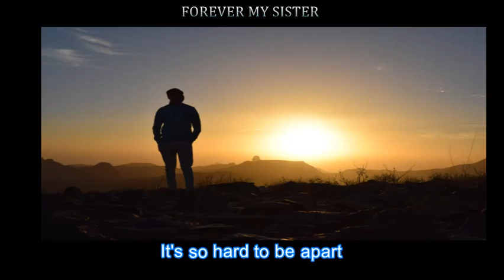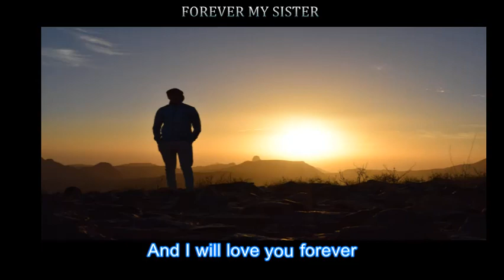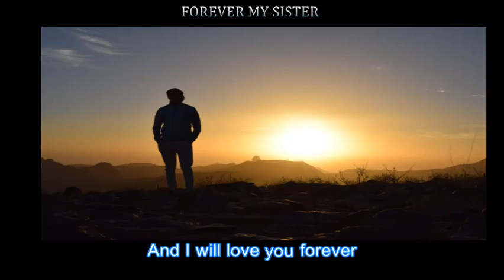FOREVER MY SISTER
A poem written by UK poet John F Connor that I have turned into a song.
John wrote this poem after his sister passed away.